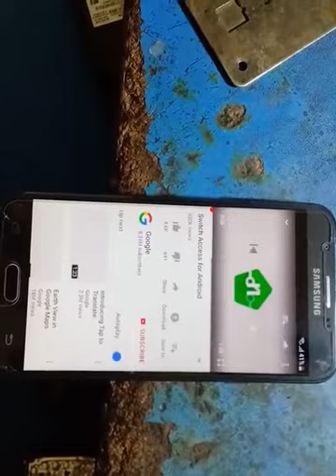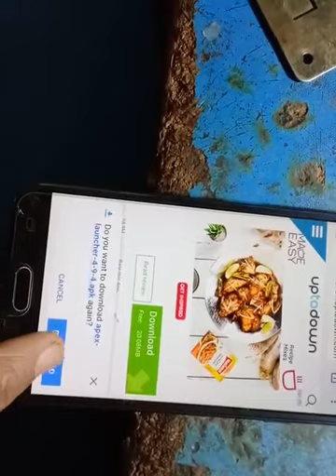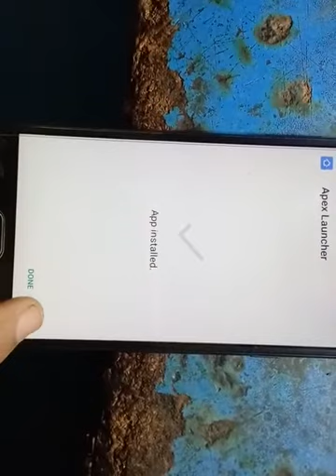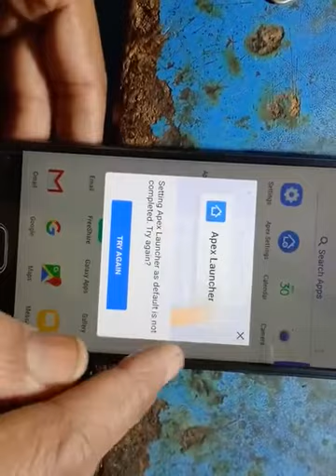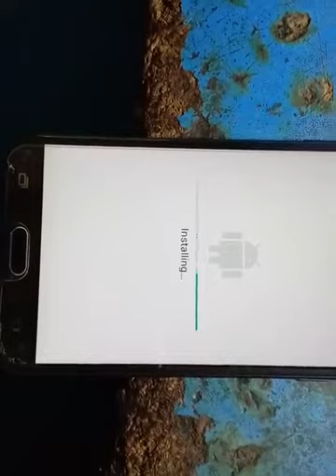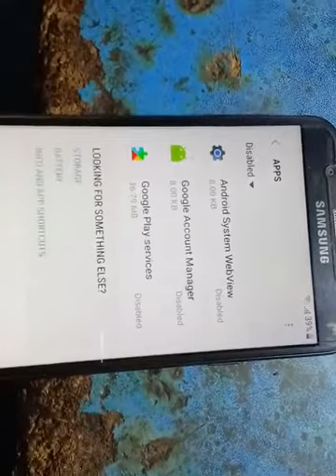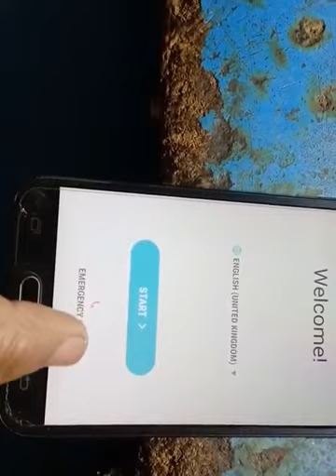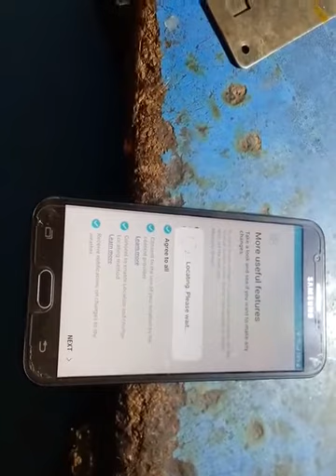Samsung Galaxy J7 prime SM J727V 7.0 Google Account Bypass FRP 7.0 Nougat without pc 1000%ok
amsung Galaxy J7 prime J727V frp bypass
amsung Galaxy J7 prime bypass google account
how to google account bypass samsung j7 prime